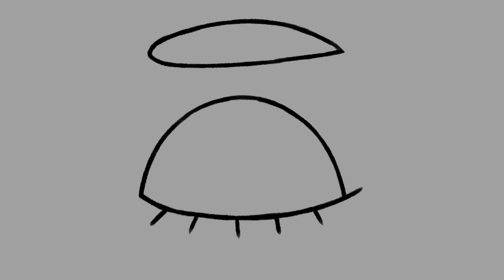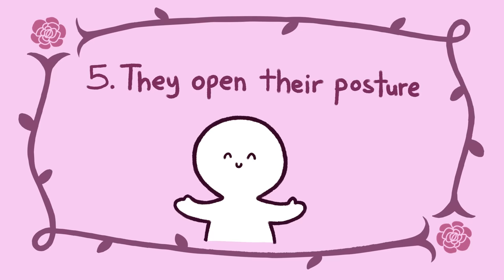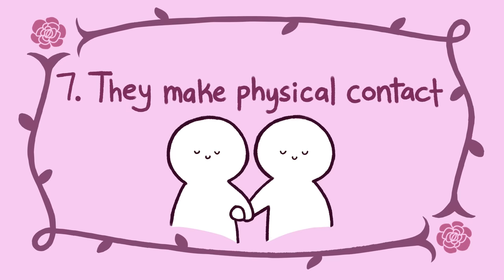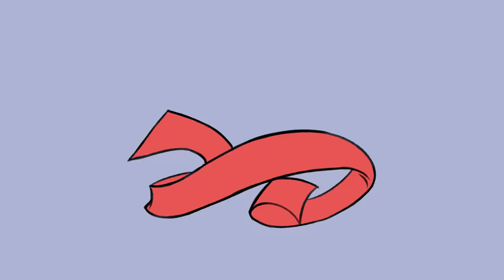10 Signs Your Crush Likes You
What are the signs your crush likes you back? Are you looking for dating advice on how to know if your crush likes you? Do you hope to be in a relationship with your crush, but not sure if you should make the first move? Love communicates through subtle, subconscious behaviors—through body language, small gestures, stolen glances, and moments of silence. To help you decipher the language of love, here are 10 signs that your crush likes you. We also did a video on how to work with your partner or crush love style

Credits
Writer: Tristian Reed
Script Editor: Kelly Soong
VO: Amanda Silvera
Animator: Tris Canimo
YouTube Manager: Cindy Cheong